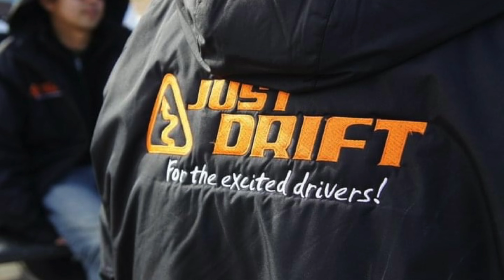S13.4 version 4.0 | Ang Kwento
From 2006 to present. Short story of humble beginnings with the S-chassis. 4th edition since the day of ownership.

2006 - Nissan 240SX
2008 - Team Justdrift / Federal Tyres
2012 - Face lift and RED
2020 - New Heart (SR20)
2021 - New "bigger" Heart - LS V8
Present - New Dress - New Paint - SGP

Audio quality mojo choppy, pasensya na po
Please do enjoy my short history of this special car.

follow @teambomac on instagram